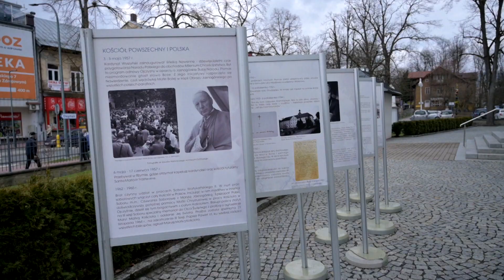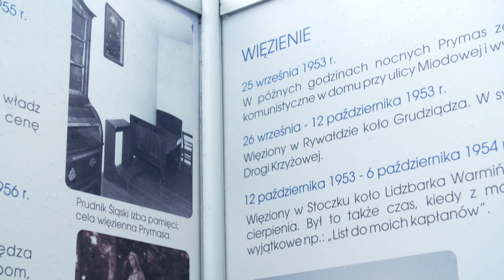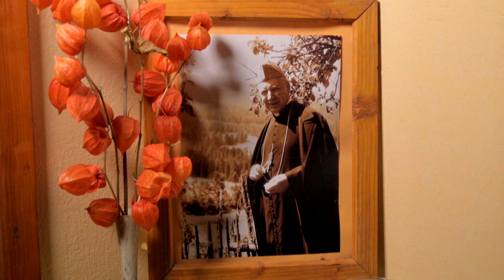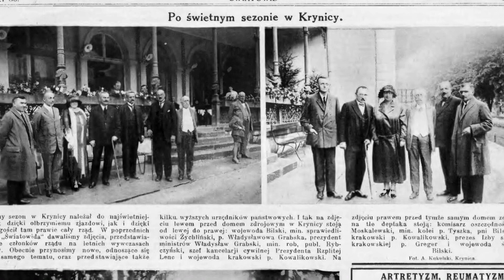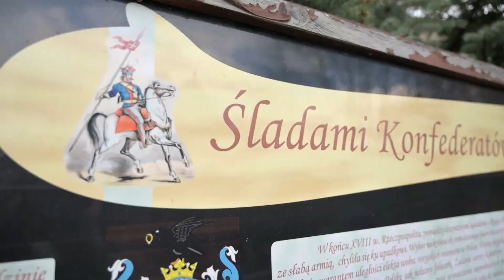CZYM GMINA BOGATA KRYNICA - Krynica-Zdrój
W programie przedstawiono:
Historię wielu wizyt Prymasa Stefana Wyszyńskiego w Krynicy-Zdroju, spacery po Górze Parkowej do figury Matki Bożej, wizyty na ulicy Leśnej w ośrodku Ostoja.
Czasy największej świetności uzdrowiska XX-lecia międzywojennego, pobyty ministrów, artystów, polityków w tym wizyta Marszałka Józefa Piłsudskiego.
W drugiej części reportażu przeniesiemy się do Tylicza do Muzeum Dziejów Tylicza, cerkwi w Muszynce oraz na szlak Konfederatów Barskich.
W programie wystąpili:
Agata Jarosz - Stowarzyszenie Miłośników Krynicy-Zdroju
Magdalena Krzeszowska - Biblioteka Publiczna w Krynicy-Zdroju
Janusz Kieblesz - przewodnik beskidzki.

Premiera programu odbyła się w TVP Kraków  5 maja 2022.